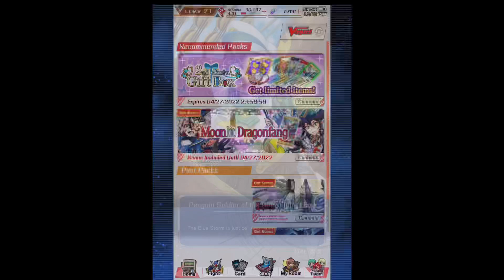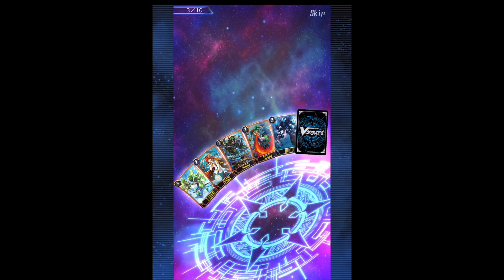Cardfight Vanguard Zero! G Lunar Dragon Packs (Set 5)